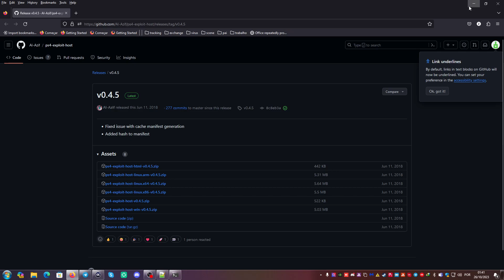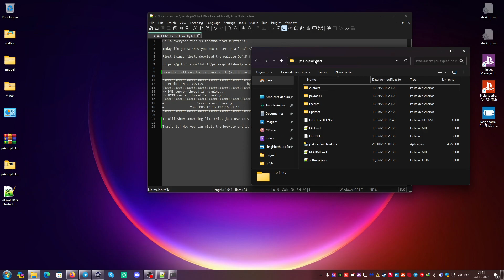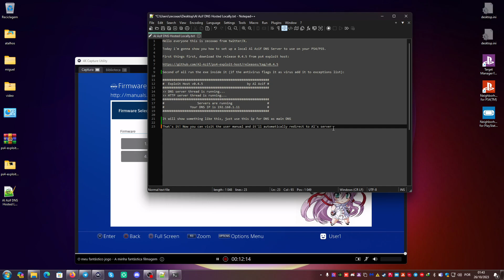Al Azif DNS Hosted Locally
For those of you having issues on ps4 and ps5 with al azif host not being public for a while